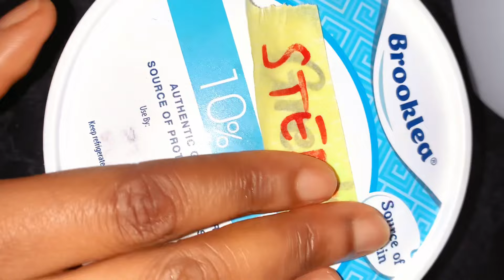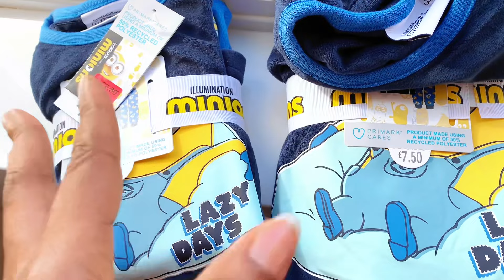ENJOYING OUR NEW HOUSE || CHANGING SCHOOL & ADDRESS with GP | DAYS IN THE LIFE VLOG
Few Days in our New house and all these happened !!!

Hey Fam !! I am  CYNDY CJAY a NIGERIAN 🇳🇬 Beauty, fashion,food , family ,lifestyle  and mommy vlogger living in United Kingdom 🇬🇧🥰.

THANK YOU so much guys for the LOVE & SUPPORT …

Moving to the UK 🇬🇧 || Getting our VISAS || TRAVEL prep || Why I left my KIDS || Relocation VLOG 2

Productive vlog,Productive week in the life, living in UK,new recipenigerian family living in ukproductive day in my life, productive vlog, grocery shopping vlog , grocery haul ,cook , settling into our new home , euqee essential oils, shopping vlog , home living